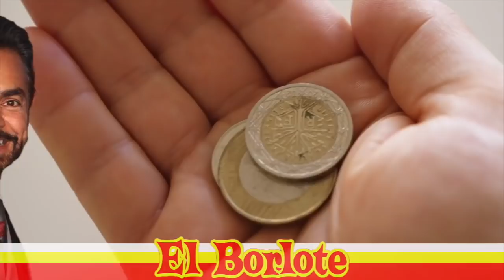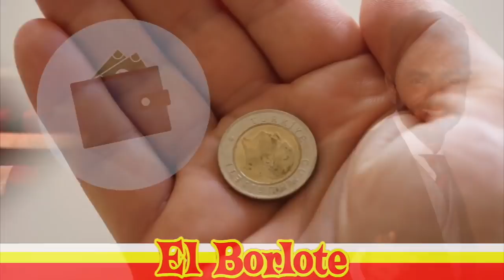Eugenio Derbez Pide más Dólares Para Hacer sus Películas Pero se lo Niegan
Tras las críticas, Eugenio Derbez alza la voz y se dice ser “un mal necesario”. Asegura que si desaparece el tipo de cine que éste hace, debido a que el actual gobierno federal parece le cerró la llave a los chorros de dinero que entregaron otras administraciones, el séptimo arte mexicano estaría sentenciado a la extinción.